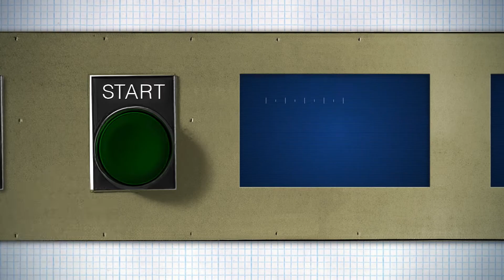Our Sci-Fi Reality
Imagine a world where editing DNA was like rewriting computer code. Gene editing has become a medical reality with functions such as cut, paste, and delete right at the fingertips of our scientists. At Regeneron, we’re deploying CRISPR knock-in and knock-out technology directly inside the body to fix or replace broken genes and potentially tackle difficult-to-treat genetic conditions. Find out how we use research to turn sci-fi into reality.